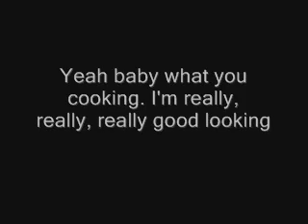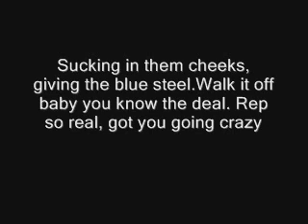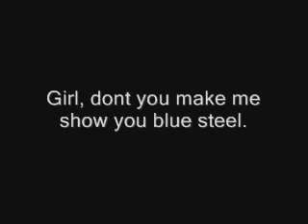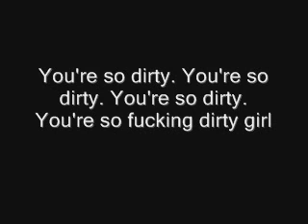Brokencyde - Blue Steel